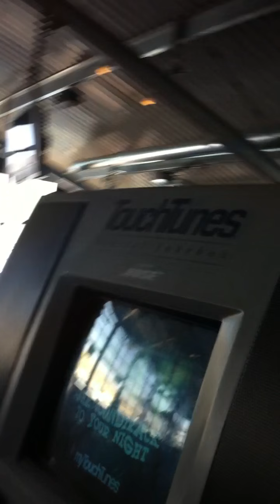Lake Pleasant Harbor Marina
Friends think they are going to "rough" it when I invited them to the Lake...this video show the opposite.  This year we will be having lots of events at Lake Pleasant Harbor Marina with Chad Brockman,
Body by Vi 90 Day Challenge Parties will be a norm!!